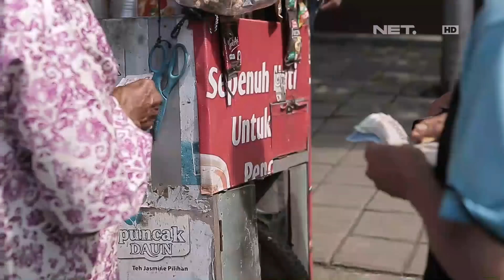Berbagi Rizki - Pak Jasmo Penjual Kopi Keliling